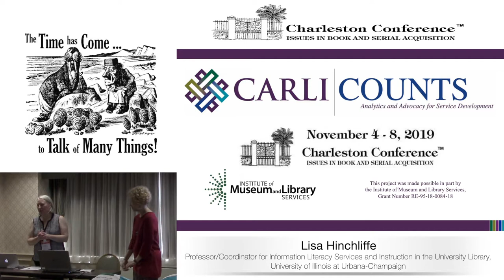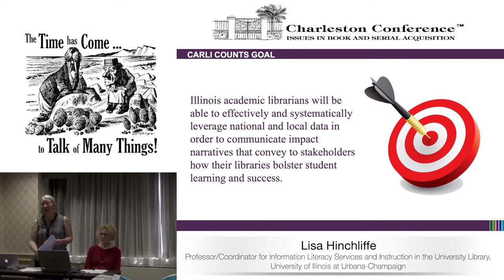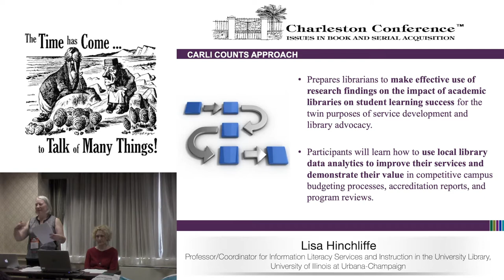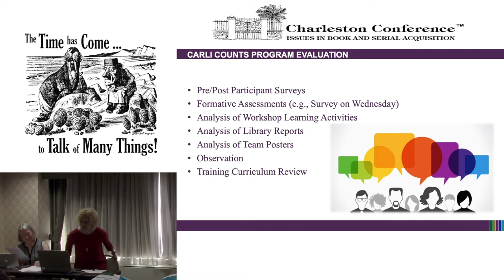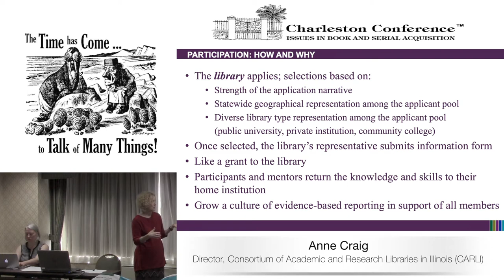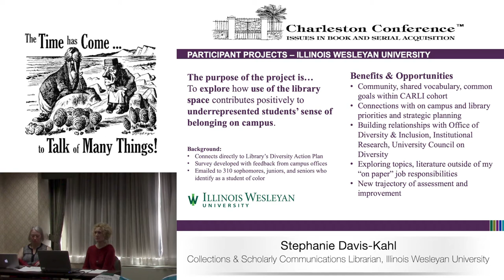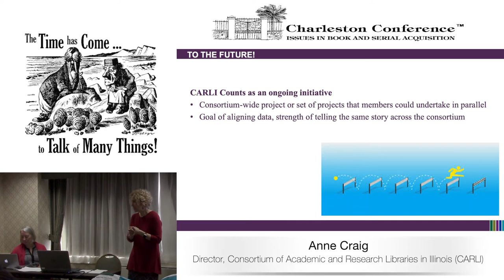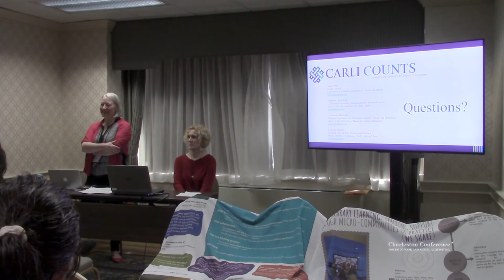CARLI Counts: Analytics in Consortium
CARLI Counts is a continuing education library leadership immersion program that prepares librarians to make effective use of research findings on the impact of academic libraries on student success for the twin purposes of service development and library advocacy. Program participants will learn how to use local library data analytics in alignment with institutional data, goals, and strategic priorities to improve their services and demonstrate their value. CARLI Counts is a program developed by the Consortium of Academic and Research Libraries in Illinois, a Consortium dedicated to offering support to libraries with resource sharing and staff development. It serves as a model for how consortia grants can be used to kickstart multiple analytics projects within a state or region. This session will give an overview of what CARLI is doing with a grant from the Institute of Museum and Library Services (IMLS), Laura Bush 21st Century Librarian Program. This presentation will also include a portfolio of local case studies as examples of what kinds of projects individual academic libraries of various sizes and types can do with data and analytics. The program aims to equip libraries to use evidenced based analytics to show how library services and resources impact student success and to use data and analytics to know how to improve services and evaluate what resources are being offered. CARLI Counts is developing the program to be a replicable state/regional training model for equipping librarians to be campus leaders in assessing library impact on student learning and success. The presentation will be followed by a short Q&A session. Come for a preview of what the program is doing now!